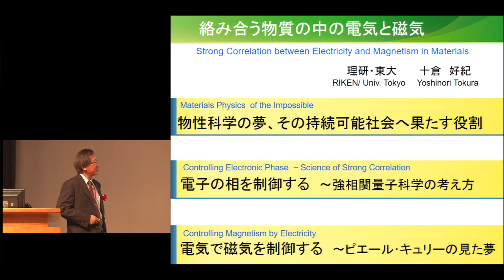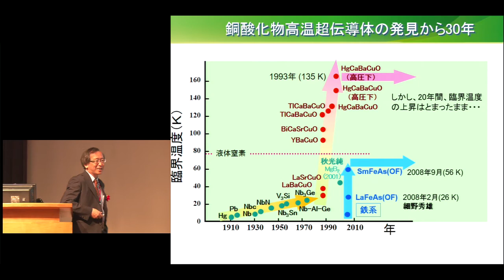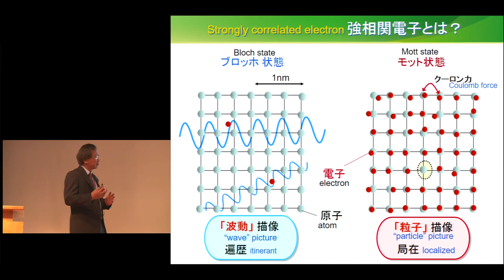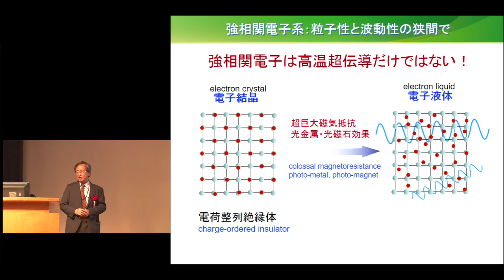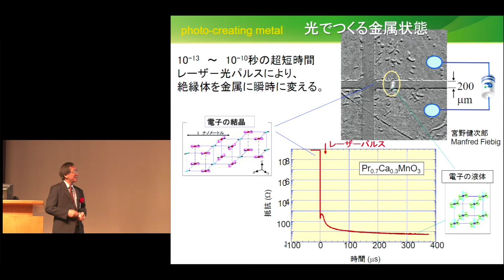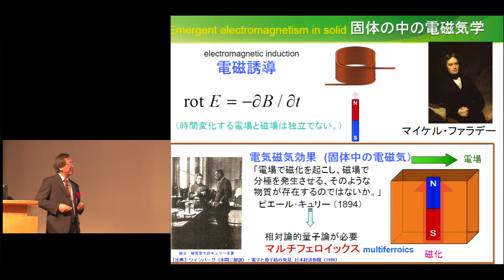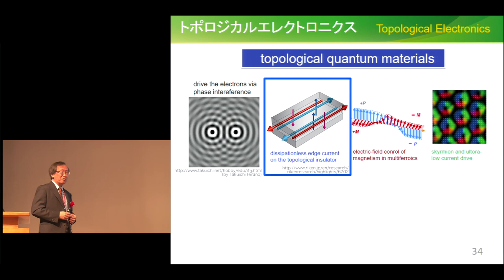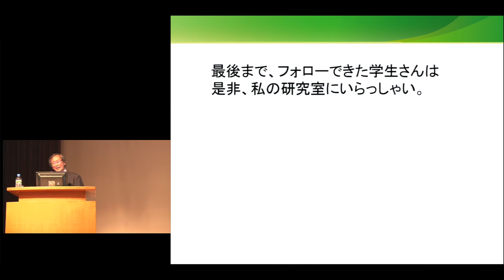4th Kyoto Prize Symposium [Materials Science and Engineering] Yoshinori Tokura, July 2, 2017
4th Kyoto University-Inamori Foundation Joint Kyoto Prize Symposium

Yoshinori Tokura
Director, RIKEN Center for Emergent Matter Science
Professor, The University of Tokyo

“Strong Correlation between Electricity and Magnetism in Materials”

Electromagnetism describing the interaction between electric and magnetic fields was established within the 19th Century. Nowadays, our human being can make great use of electric energy that is generated via the energy transformation based on Faraday’s electromagnetic induction and transmitted through electric cables or in form of electromagnetic wave. However, it is only 135 years ago when the world established and began to distribute the infrastructure of the electric power transmission system. Recently there is ever increasing trend of electric power consumption partly owing to the explosive development of information technology. Therefore, we are forced to explore the more efficient ways to create, transmit, save, and use the electric energy, which should be most important subjects of materials science and technology for the human being to work on hereafter over the time span even more than 100-200 years.

Let us turn our eyes to the materials where roles of entanglement between electricity and magnetism in solid, in analogy to the electromagnetic induction in free space, become important; therein a vast number of electrons are strongly interacting with each other. While motion of one electron can be precisely described by quantum mechanics, it needs the higher-hierarchy concept and methodology to understand and explore new properties and functions emerging from these correlated electrons. With use of correlated electrons and their forming topology, it becomes capable to control mutually electricity and magnetism in materials. For example, the utterly electrically-insulating materials can be turned in to the metal with good electrical conduction by applying magnetic field, and the application of electric field (not current) can create a magnet within the material. This is a sort of phase transition of electrons, like the ice to water phase transition of water molecules. We dream the emergent electromagnetism in a solid by exploiting strongly correlated electrons which enable us to transform the energy form with ultrahigh efficiency and mitigate ultimately the energy cost for information technology.